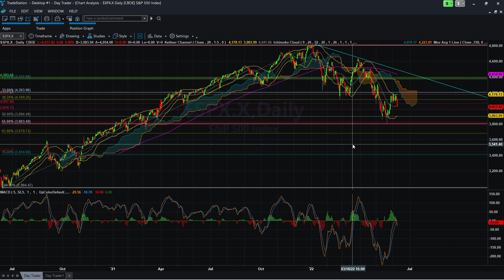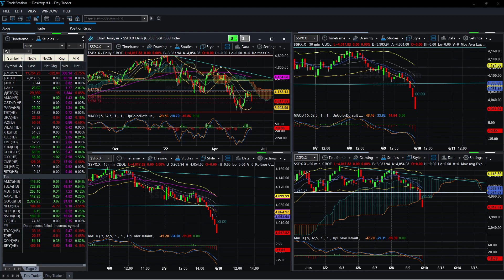Just a hopeless optimist SPX and BTC are in consolidation waiting on the mornings inflation reports.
The S&P 500 and Bitcoin sold off yesterday, it was just traders getting out of the way of the reports. We will get some key inflation indicators today at 8:30 and we will have a better feel for which way the market is going to move. we have the Fed rate decision next week on the 15th and I really do not think any traders are going to get in the way of that either. So, it may be a light volume sit on your hand’s kind of week. Perhaps a few snaps up and down intraday but I am certain by the time the Fed comes out to announce the market will be pretty much where we close today.

 We are watching  Reddit influenced short squeeze plays and crypto. I will show you what spreads I use to make consistent money every week. We will learn and talk about the patterns I use for intraday trades in S&P 500, AMZN, and TSLA. In the news we are focus on Fed tapering of asset purchases, inflation and how to trade that news.